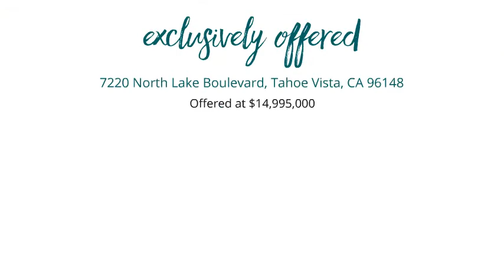7220 North Lake Boulevard Tahoe Vista, CA 96148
Trinkie Watson - Tahoe City
7 beds 7.0 baths